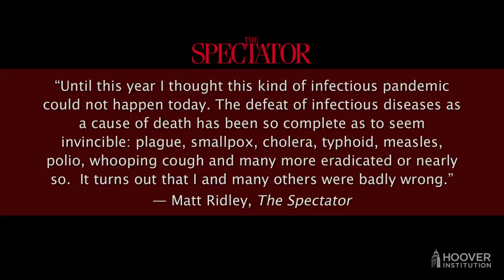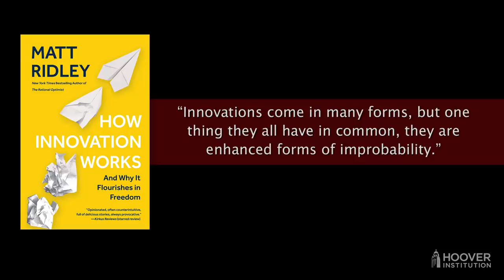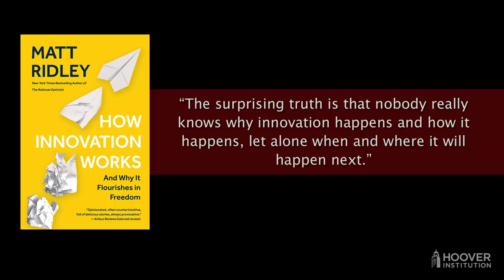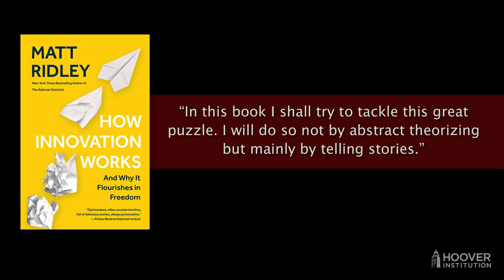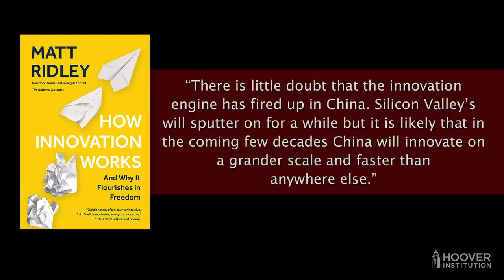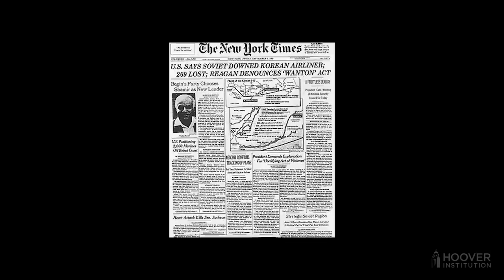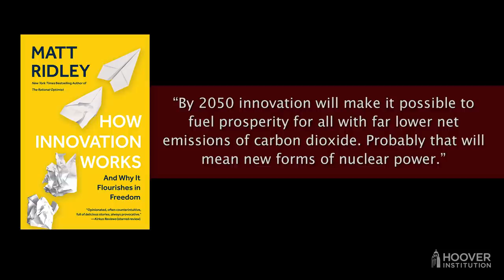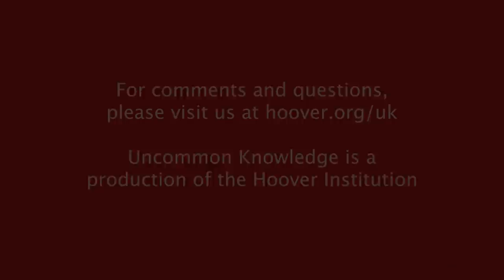How Innovation Works, with Matt Ridley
A true Renaissance man, Matt Ridley is a British journalist, a member of the House of Lords, a businessman, and the author of many publications, including The Rational Optimist, his very influential book about the innate human tendency to trade goods and services, which he argues is the source of all human prosperity. Ridley’s new book, How Innovation Works, chronicles the history of innovation and argues that we need to change the way we think about innovation, to see it as an incremental, bottom-up, fortuitous process that happens to society as a direct result of the human habit of exchange, rather than as an orderly, top-down process developing according to a plan. Ridley also discusses the impact of the COVID-19 crisis on the world’s economies, the real story of Thomas Edison and why he was one of the greatest innovators in human history, why China may not be the threat it appears to be (at least not technologically), and some predictions as to what the world may look like in 2050.